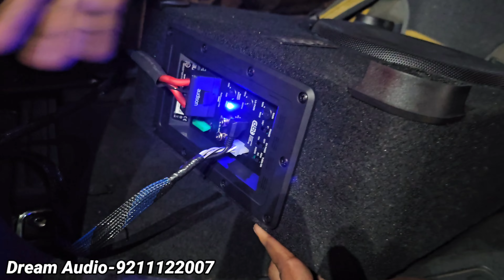Land Rover Discovery Sport 🚘 Audio Upgrade 🔈 Audison Voce 3 Way | Active Subwoofer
In This Video We Will Showcasing a Land Rover Discovery Sport Audio Upgrade

Shop Name - Dream Audio
Address - Near Ramesh Nagar Metro Station, Opposite Pillar No 343

Setup in this car-
Audison Voce 3 Way In Front
Audison Voce 2 Way In Rear
Audison Active Subwoofer